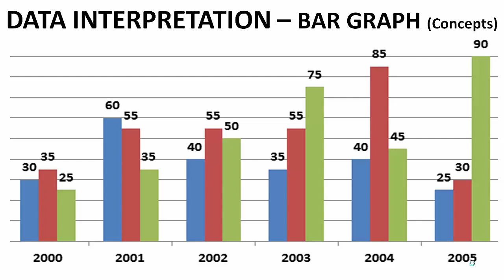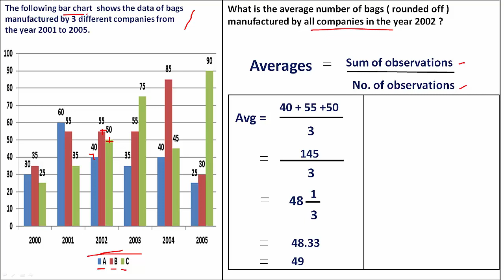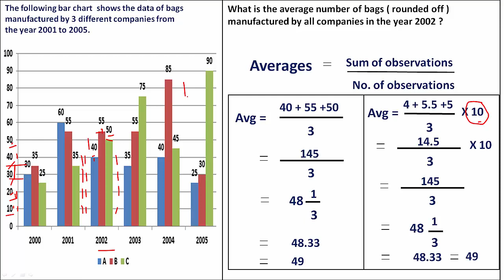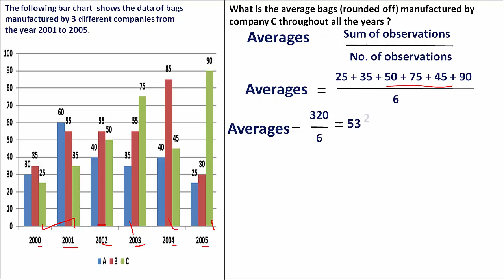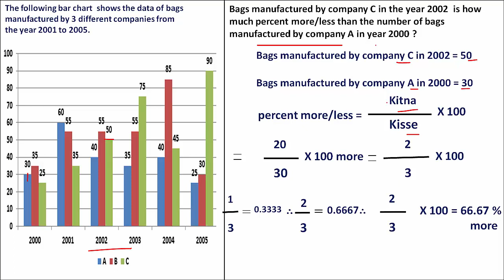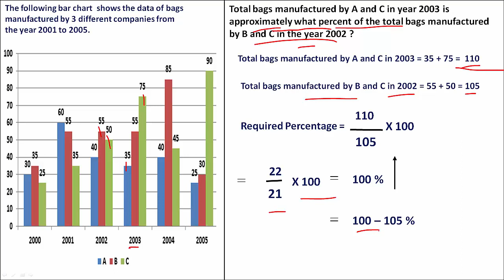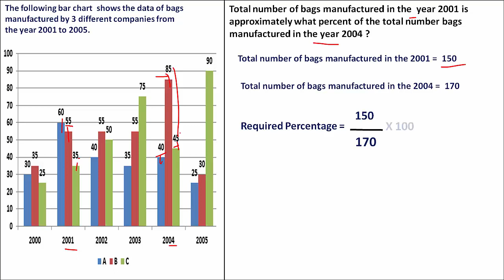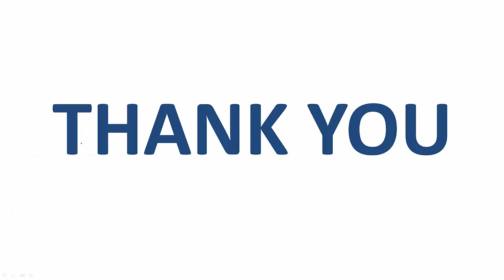Data Interpretation | Bar Graph Concepts | DI for IBPS PO | DI for Bank Exams | DI Tricks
SBI PO 26 Full length Mock Tests (21 Prelims + 5 Mains) at Rs.25/- only :

Our Master Course is developed by India’s Best Banking Exam Faculty - Shailendra Sir, who has cleared all the Prestigious Competitive Exams such as SBI PO, IBPS PO, RBI Assistant, IBPS RRB Officer-I, SBI Clerk, IBPS Clerk, NICL AO, UIICL AO, NIACL AO, UIICL Assistants, IRDAI Assistant.

Hello friends..
In this video we will be discussing data interpretation Concepts and tricks which is one of the most important topics for all the competeitve exams such as SBI, IBPS, RBI, SSC, Railways, Mba, Insurance, etc..

Kindly share your valuable feedback and comments about the video ..

Happy learning !!

With years of experience, StudyTym brings to you captivating educational videos that are accessible on all platforms.

Course is specially designed to crack all Banking Exams like SBI, IBPS and RBI. All the content on the platform is developed by STUDYTYM EXPERT FACULTIES.

Course Highlights :
● Includes 260 + online videos
● Online Mock Tests based on the latest exam pattern
● Course is specially designed for Bank Exams.
● Thoroughly researched content aligned with the latest syllabus prepared by highly experienced Faculty of STUDYTYM
● More than 27,000 students have been benefited through this course
● Accessible on Smartphone, Tablet and Computer/Laptop.
● Study material is available in the form of videos and PDF’s
● All in One product for Students’ learning and Understanding
● Medium of Instruction - English / Hindi
● Videos can be downloaded offline and can be watched unlimited times
● BONUS: Interview Preparation Course is also included